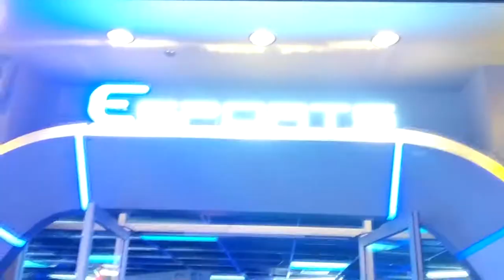LYPH OF DCUP VLOG #4: LV GAMEWORKS ^_^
I love coming to this place ^_^